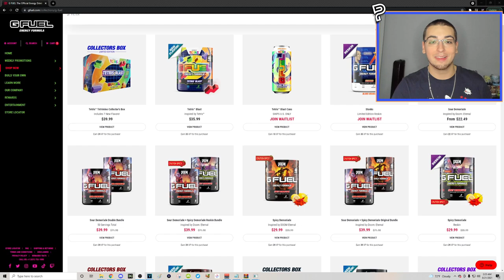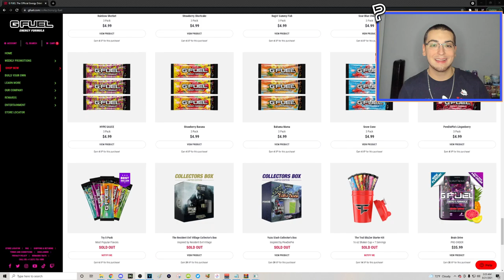I FINALLY HIT THIS LADDER TRICKSHOT ON MW2! (IW4X Trickshotting w/ 8 KILLCAMS!)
"I can't believe I randomly hit this ladder g flip trickshot on MW2 after going for it for months... FINALLY (Live Modded Call of Duty Modern Warfare 2 IW4x Search and Destroy Trickshotting Road To A Killcam Stream Highlights with 8 Insane Trickshot Final Killcams, Funny Moments and Crazy Reactions)"

For today's video, I'll be playing some modded Call of Duty Modern Warfare 2 on the IW4X client going for Search and Destroy trickshot final killcams with my Twitch viewers in the SnR Servers, and we ended up hitting so many modded MW2 Remastered trickshots, including a ladder G flip trickshot combo that I've been going for for months now and I finally hit it when I least expected it.

Timestamps:
00:00 - Intro
00:05 - IW4X Trickshotting Stream Highlights
05:28 - G FUEL 30% Discount
06:03 - IW4X Trickshotting Stream Highlights
10:16 - Outro